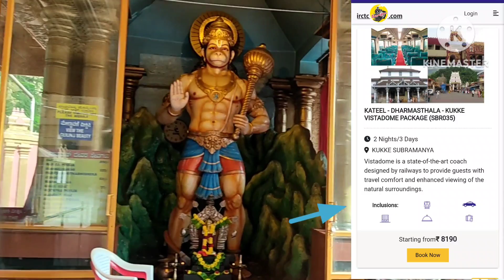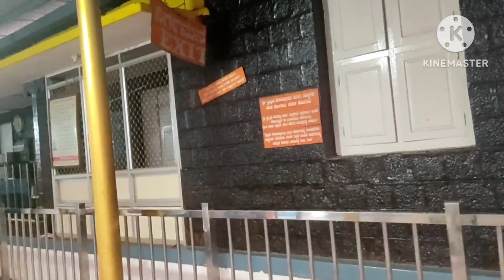ಸರ್ಪದೋಷ ಇದ್ರೆ ಈ ಸ್ಥಳಕ್ಕೆ ಖಂಡಿತ ಬೇಟಿ ನೀಡಿ|ಸಂತಾನಭಾಗ್ಯ ಕಂಕಣಭಾಗ್ಯ ಕೂಡಿ ಬರುತ್ತೆ| ಚರ್ಮರೋಗ ಸಮಸ್ಯೆ ನಿವಾರಣೆ